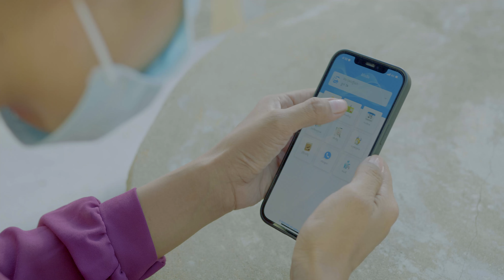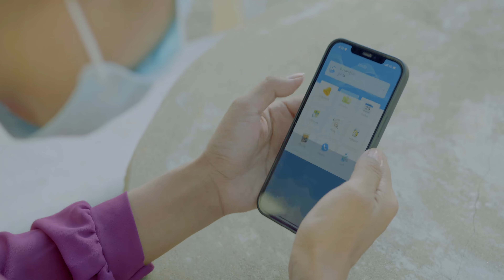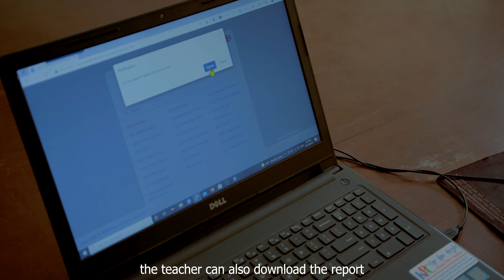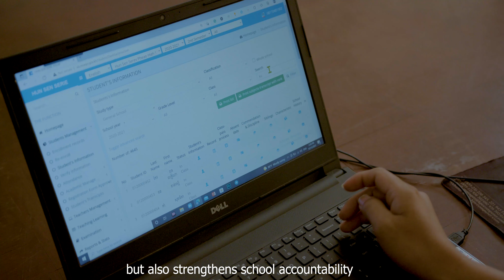Metfone - SIS Digital Technology Set To Enhance Online Learning And School Administration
[English below]
ប្រព័ន្ធ SIS គឺជា​គន្លឹះដ៏សំខាន់មួយ​នៃការធ្វើ​ឌីជីថលូបនីយកម្ម​ការអប់រំ​នៅកម្ពុជា ។ ប្រព័ន្ធ​នេះ​មាន​លក្ខណៈ​ងាយស្រួល​ប្រើ និងមានមុខងារ​ឌីជីថល​សម្បូរបែប ។ ប្រព័ន្ធ​ SIS បើកទ្វារ​នាំ​សិស្សានុសិស្សឆ្ពោះទៅរក​ពិភពលោកឌីជីថល និងដើរតួនាទីជាកម្មវិធីដ៏ល្អបំផុតមួយ​ដែល​អនុញ្ញាត​ឲ្យសិស្សានុសិស្ស​អាចរៀនសូត្រ​ពីផ្ទះបាន ។ កម្មវិធី SIS Cambodia ត្រូវបាន​បង្កើតឡើង​ដើម្បី​បណ្ដុះបទពិសោធន៍សិក្សារបស់សិស្សជាមួយនឹងថ្នាក់រៀនអនឡាញ ការធ្វើ​កិច្ចការសាលា និង​ថ្នាក់រៀនងាយស្រួល​ពិនិត្យមើលរៀនសាឡើងវិញ ប្រសិនបើ​ពួកគេ​ខកខាន ឬ​រៀនមិនទាន់​នៅក្នុងថ្នាក់រៀនមុនៗ ។
អាណាព្យាបាល​និង​នាយកសាលាអាចប្រើប្រាស់​កម្មវិធី SIS ដើម្បី​តាមដាន​វឌ្ឍនភាព​សិក្សារបស់​សិស្ស តាមដានវត្តមានសិស្ស ការធ្វើកិច្ចការសាលា របាយការណ៍គ្រូ និង​ពិន្ទុ​សិស្ស​ ជាដើម បាន​យ៉ាងងាយស្រួល ។ កម្មវិធី​ទូរសព្ទដៃមួយនេះ មានសារប្រយោជន៍ចំពោះការអភិវឌ្ឍ​របស់សិស្ស ប៉ុន្តែ គេក៏អាចប្រើប្រាស់វាដើម្បីគ្រប់គ្រង​ប្រព័ន្ធព័ត៌មានរបស់សាលារៀន និង​រក្សាទុក​ព័ត៌មាន​ពី​ផ្នែករដ្ឋបាល​បាន​ផង​ដែរ ។
សរុបសេចក្ដីមក ការធ្វើអន្តរកាលឆ្ពោះទៅរក​កម្មវិធី​អនឡាញ ឬឌីជីថល ដូចជា SIS Cambodia នេះ នឹងធ្វើ​ឲ្យ​ការអប់រំ​កាន់តែមានសុវត្ថិភាពជាងមុន ងាយស្រួលជាងមុន និង​មិនសូវ​អស់​ការ​ចំណាយ​ច្រើន សម្រាប់ទាំង​សិស្ស ទាំងអាណាព្យាបាល និង​ទាំងសាលារៀន ផងដែរ ។
ជាមួយនឹងអត្ថប្រយោជន៍ដូចបានរៀបរាប់ខាងលើ កម្មវិធីទូរសព្ទដៃ SIS Cambodia ទំនងនឹងក្លាយ​ជា​អនាគត​នៃការអប់រំ​បែបឌីជីថល នៅក្នុង​ប្រទេស​កម្ពុជា ។

The SIS system is key to the digitalization of education in Cambodia. The system is user-friendly and fully utilizes digital features. The SIS system opens the door for the students to the digital world and serves as the best alternative for students to use to learn from home. The SIS Cambodia app is developed in a way that cultivates the students’ learning experiences with online class, homework and easy-to-review classes if they missed or were not paying enough attention to the previous classes.
Parents and school directors can use the SIS app to track the progress of the students, viewing attendance, homework, teacher reports and student grades and so on. This mobile application is beneficial to the students’ development, and yet it also can be used to manage school systems and store information from the administration departments.
To sum up, transition towards online or digital app like SIS Cambodia makes education safer, simpler and more cost-effective for both students, parents and schools.
With all the above-described benefits, the SIS Cambodia mobile application looks set to become the future of the digital education in Cambodia.